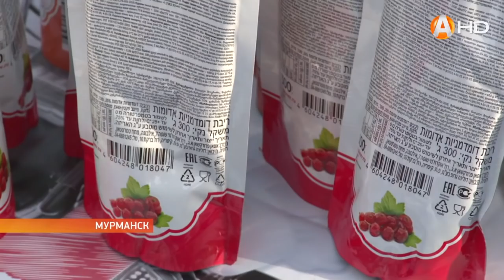Блины пекли, в колокола звонили – Масленица в «Сказке»